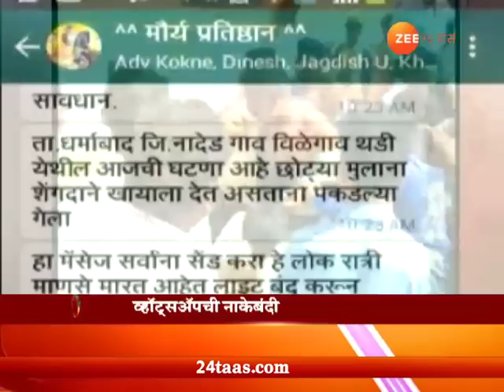सावधान ! पोलिसही तुमच्या व्हॉट्सअॅप ग्रुपवर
Mumbai | Police To Keep Eye On Whats App Group Who Spreads Rumour